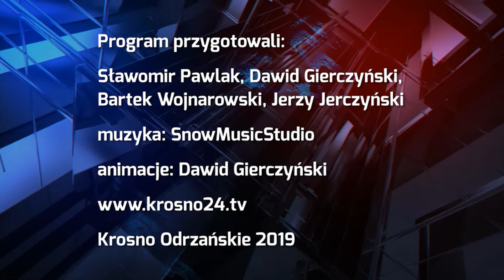Wspaniały początek rundy wiosennej z wynikiem 4:0 - 22.03.2019 r. - krosno24.tv